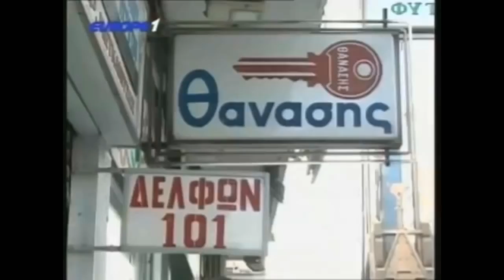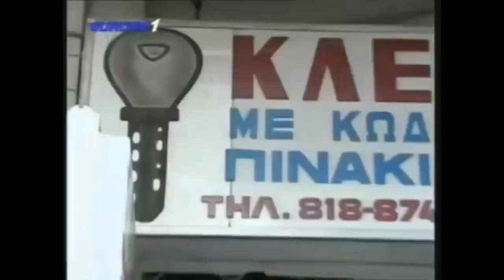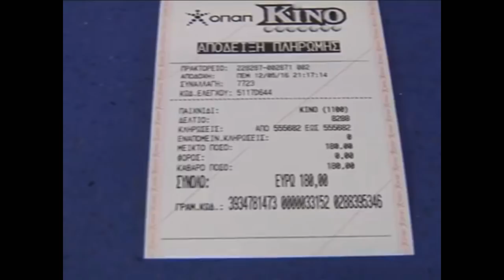Ραπτόπουλος αναλύει Καλαμαριά-ΠΑΟΚ και προβλέπει για ΠΑΟΚ-Αστέρας